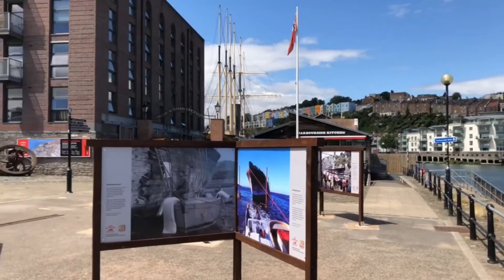3 Great Western House P3979 | The Bristol Residential Letting Co.